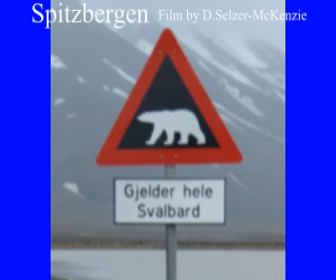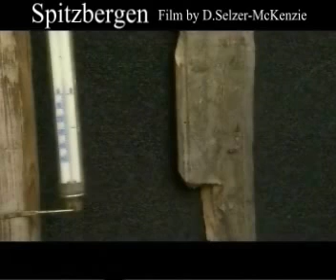Spitzbergen Reise Travel Natur SelMcKenzie Selzer-McKenzie